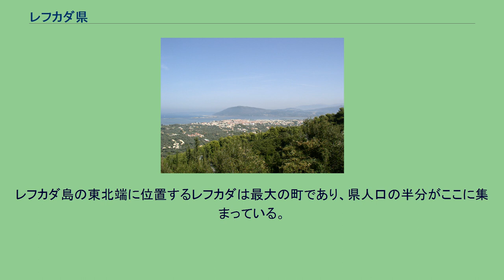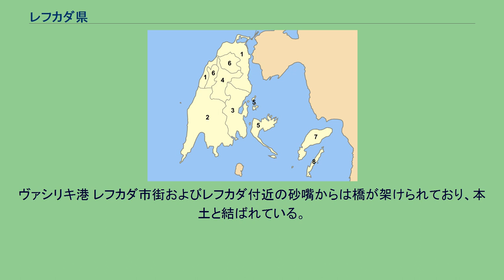レフカダ県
レフカダ県（レフカダけん、ギリシア語: Λευκάδα / Lefkáda）、ギリシャ共和国のイオニア諸島地方を構成する行政区（ペリフェリアキ・エノティタ）のひとつ。
レフカダ島と近隣の島からなる。
県都はレフカダ (Lefkada (city)) 。
レフカダ県に属する主な島々は以下の通り。
レフカダ島はイオニア諸島地方のほぼ中央部に位置する。
レフカダ島東北端のレフカダ市街付近から本土（西ギリシャ地方エトリア＝アカルナニア県）に向けて延びる砂嘴があり、この上を走る道路と橋で本土と結ばれている。
レフカダ島の東南側に、メガニシ島・カラモス島・カストス島やその他の小島嶼が浮かぶ。
なお、カリクラティス改革（2010年）以前の制度では、ギリシャで最も面積の小さな県（ノモス）であった。
人口3,000人以上の都市・集落には以下がある。
レフカダ島以外の島には1,800人ほどが暮らしており、県の人口の約90%はレフカダ島に居住している。
レフカダ島の東北端に位置するレフカダは最大の町であり、県人口の半分がここに集まっている。
このほかレフカダ島東岸にニドリ（人口約1200人）、南部沿岸にヴァシリキ（約430人）、北部内陸にカリヤ（約1000人）などの集落がある。
メガニシ島ではカトメリ（約490人）やスパルトホリ（約460人）、カラモス島ではカラモス（約480人）がそれぞれ大きな集落である。
レフカダ県 レフカダ県は、以下の自治体（ディモス、市）から構成される。
レフカダ県の旧自治体（2010年まで） カリクラティス改革（2010年）以前の広域自治体（ノモス）としてのレフカダ県は、以下の8つの基礎自治体（6つのディモス、2つのキノティタ）から構成されていた。
ヴァシリキ港 レフカダ市街およびレフカダ付近の砂嘴からは橋が架けられており、本土と結ばれている。
県内には空港はないが、レフカダ市街から東北へ約10kmほどの距離にあるアクティオ空港（エトリア＝アカルナニア県アクティオ＝ヴォニツァ市）が空路でのアクセスに用いられる。